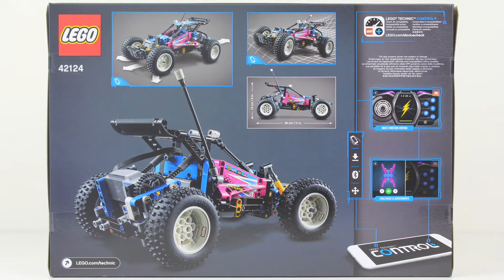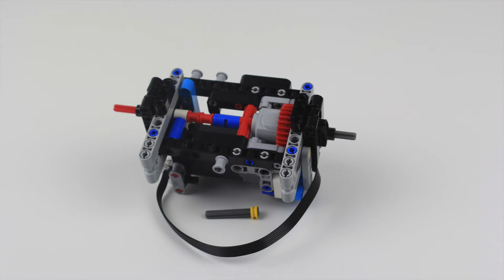LEGO Technic 42124 - Off-Road Buggy - [Stop Motion Speed Build]